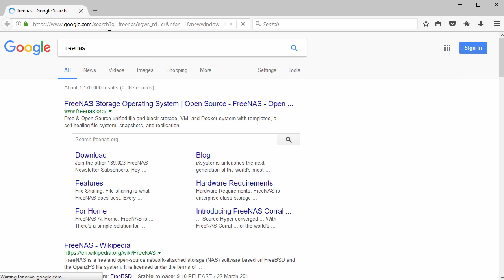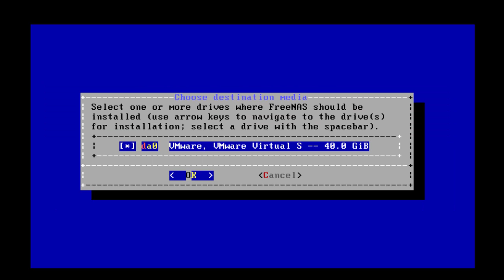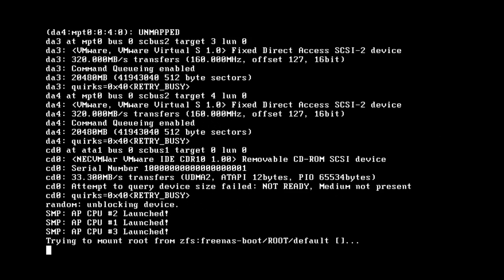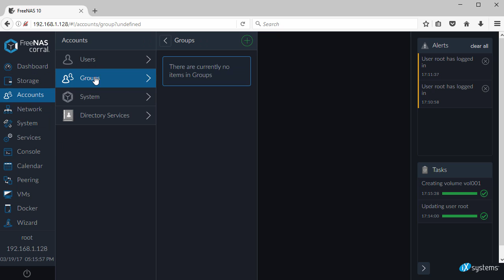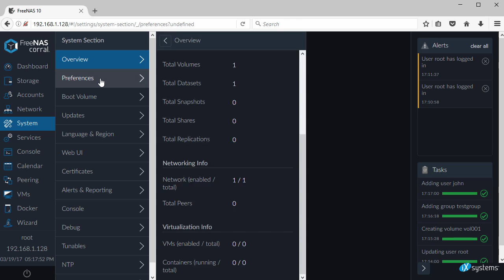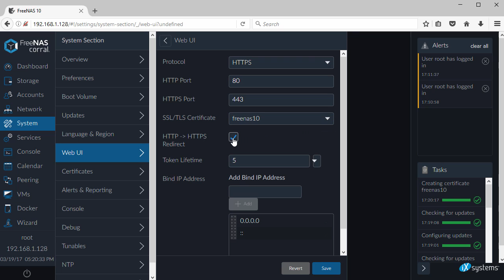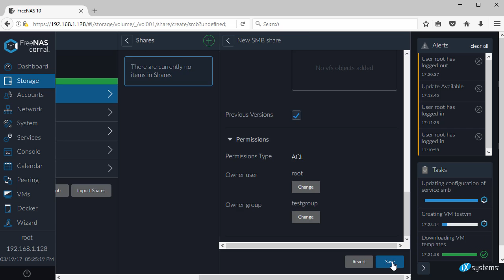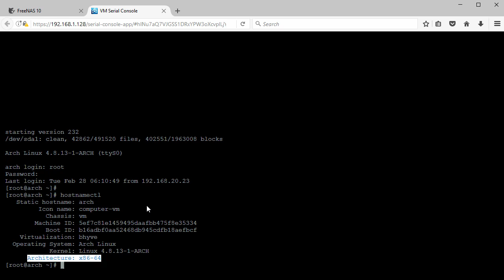FreeNAS 10 Corral Installation & Configuration + Overview on VMware Workstation [2017]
This video tutorial shows FreeNAS 10 Corral Installation, Configuration and Overview on VMware Workstation/Player step by step. We also create and configure storage volume and setup Samba/SMB/CIFS share on FreeNAS Corral storage. This tutorial is also helpful to installing FreeNAS 10 on physical computer hardware or bare-metal server.

Steps:
1- Download FreeNAS 10 Corral ISO
2- Create VM on VMware Workstation/Player
3- Start FreeNAS Installation
4- FreeNAS Initial Configuration via Web GUI
5- Creating Storage Volume
6- Configure and Test CIFS Share
7- FreeNAS 10 Corral Storage Overview

What is FreeNAS Storage?
FreeNAS is a free and open-source software network-attached storage (NAS) system based on FreeBSD and the OpenZFS file system. It runs on  x86-64 hardware. FreeNAS supports Windows, OS X and Unix clients and various virtualization hosts such as XenServer and VMware using the SMB, AFP, NFS, iSCSI, SSH, rsync and FTP/TFTP protocols.

FreeNAS 10 Corral New Features and Improvements
FreeNAS Corral (formerly known as “FreeNAS 10”) is the next release of the world’s most popular Open Source software-defined storage product, FreeNAS. FreeNAS Corral introduces new features such as Docker container support, virtual machine management, a modern graphical user interface, and a powerful command line interface. FreeNAS Corral can be used as NAS (network attached storage) or SAN (storage area network) or as the core of a hyper-converged solution to share data over file- and block-based protocols, deploy containers, and spin up VMs.

FreeNAS 10 Corral Minimum System Requirements
The new recommended boot device size is 8GB. FreeNAS Corral requires 8GB of RAM to run properly.

BTC: bc1qwtus98fmqwruvd2fdmcryrtrzy6rpheumjh5w9
ETH: 0x95ef4340F1D428C091AA5729FE2dB30f41e1EeC4
LTC: ltc1qnvwrhxhrhzg3mzvz052ppjckmjs3k8vgjkgg9m
XRP: rP24VnD9Y9g3WmfPJ9cZi3wWMZ8Ucgfvey